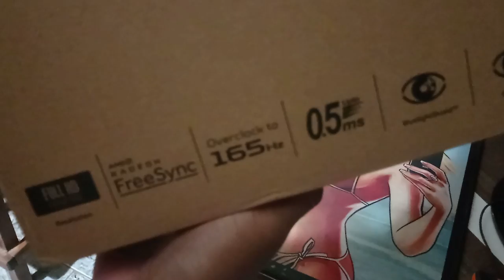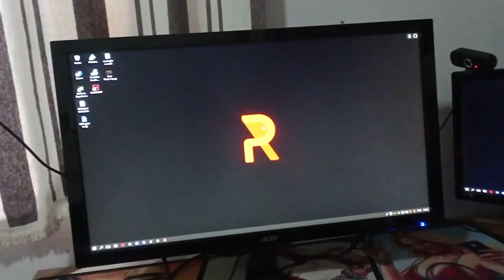CrossFire 3.0 | PRIMEIRA PARTIDA COM 165HZ 📺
🎧 TeamSpeak: paozin

✔Ouro ao Platina: 5$ - Caso tenha: colete/capacete
✔Platina ao Diamante: 10$ - Caso tenha: colete/capacete
✔Diamante ao Mestre: 20$ - Caso tenha: colete/capacete
✔Mestre ao Lenda: 30$ - Caso tenha: colete/capacete
✔Lenda ao Mito: 45$ - Caso Tenha: colete/capacete

🎥 Gravador de Vídeo: OBS Studio
📹 Editor de Vídeo: Filmora X
🎨 Editor de Thumbnail: Photoshop CC 2015
🎧 Headset: KP-400
🎤 Microfone: SF920 + Pop Filter + Braço Articulado
🐭 Mouse: Hunter MS-303 (400/800/1600/3200 DPI)
📒 Mouse Pad: Extra Large 90x40cm (GTA5)
⌨Teclado: Metoo zero speed x51/x08 (Mecânico)
📷 Webcam: Turu concept usb-301
📺 Monitor: Acer KG241Q Freesync - 23,6 Polegadas (165hz 0.5ms)
📺 Monitor2: Samsung syncmaster sa300 - 19 Polegadas (75hz 5ms)